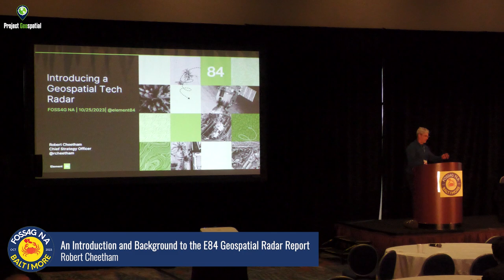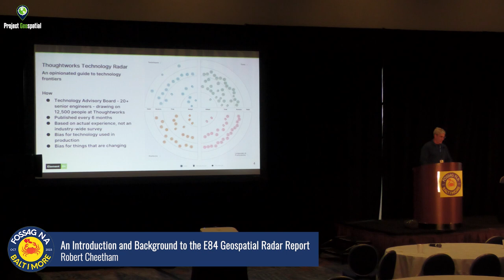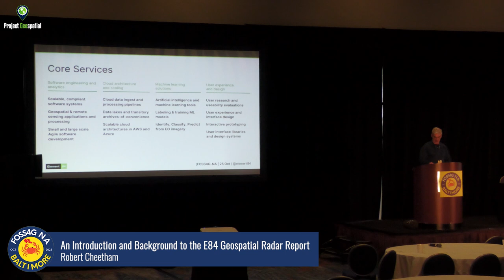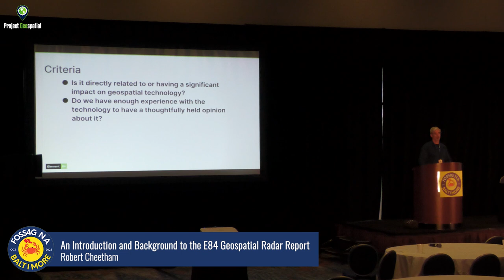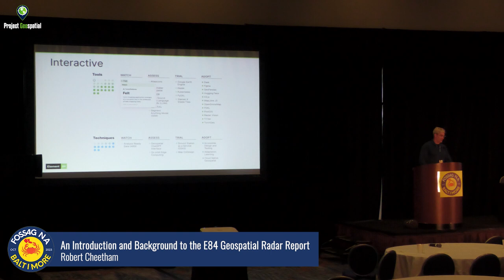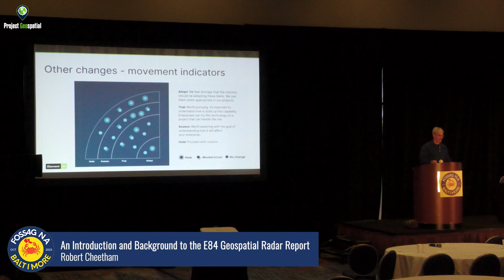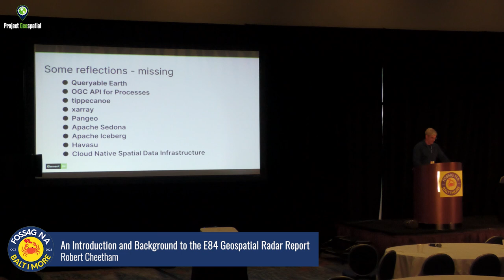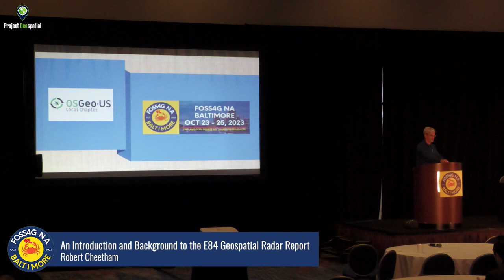FOSS4GNA 2023 | An Introduction and Background to the E84 Geospatial Radar Report - Robert Cheetham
Summary:
Robert Cheetham, Chief Strategy Officer at Element 84, discusses the development of a geospatial technology radar inspired by ThoughtWorks' technology radar. Element 84, a women-owned small business, focuses on geospatial data processing tools, software engineering, and open source contributions. The geospatial radar, unlike ThoughtWorks, combines platform and tools, drops languages, and adds data and standards as categories. They introduce a "watch" category instead of "hold" to track emerging technologies affecting the geospatial field. The radar aims to offer opinions based on experience, emphasizing open source, open data, standards, and the public good.

Highlights:

🌐 Element 84, a women-owned small business, collaborates on geospatial data processing tools and software engineering.
🛰️ Geospatial technology radar inspired by ThoughtWorks, combining platform and tools, and introducing a "watch" category for emerging technologies.
💡 Radar focuses on machine learning, software engineering, data analytics, cloud architecture, and user experience design.
🔄 The radar emphasizes open source, open data, standards, and the public good, providing opinions based on experience.